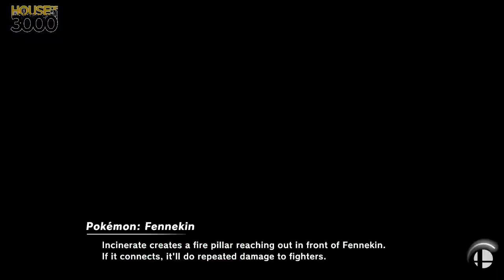[Smash Ultimate] XeNOwifi 46 (W.Quarters) - RVN 9superpie vs TILJGAX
RVN | 9superpie() vs TILJGAX()

 - XeNOwifi 46
 - Jan 27th, 2021

Venue Fee: $8
Singles:   $7
Doubles:   $5

Venue Address -
21 Ludlow